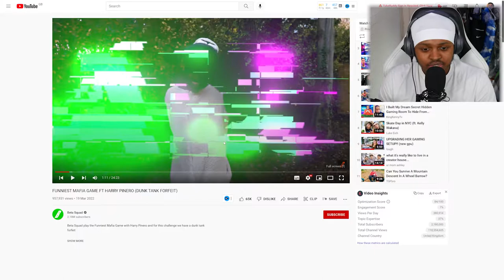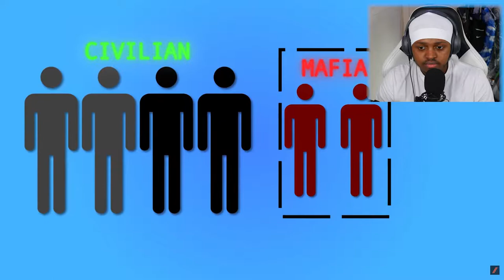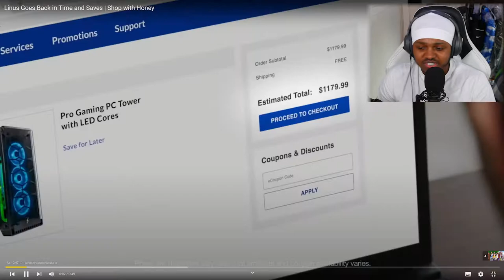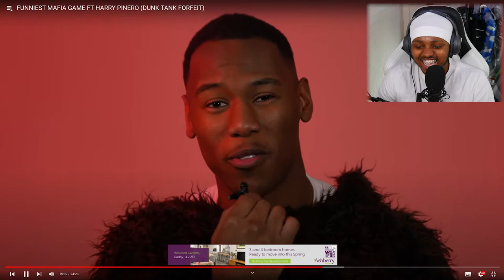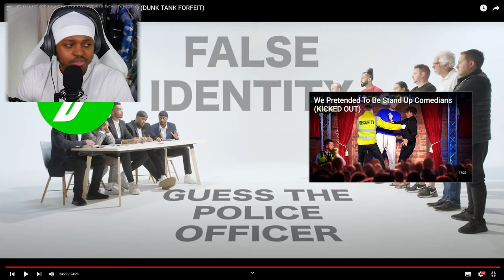FUNNIEST MAFIA GAME FT. HARRY PINERO (DUNK TANK FORFEIT) [REACTION] - Beta Squad (Montell Reacts)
In today's video I reacted to Beta Squad's new video: FUNNIEST MAFIA GAME FT HARRY PINERO (DUNK TANK FORFEIT). On their new series of mafia games, this week they have a special guest, harry Pinero. As it's harry Pinero's first ever mafia game, he has to learn the ropes of how to play, and so it's not by surprise that he gets voted out, in the first couple rounds.
In this week's game of mafia it includes: Chunkz, Niko omilana, sharky, Aj Shabeel, King Kenny and Harry Pinero.

During this game Niko played a stupid game and almost cost the civilians their lives...

If you didn't know already:
Mafia is a game for 6 individuals.

The game involves 2 mafia and 4 civilians. The aim of the game is to get the mafia out without killing the civilians.
 But, the catch is no one knows who's mafia or a civilian and once a player is eliminated they are able to find out the identity of the player. Only the mafia know who the civilians are. The game is over when either the mafia's are eliminated or when there are two civilians left.